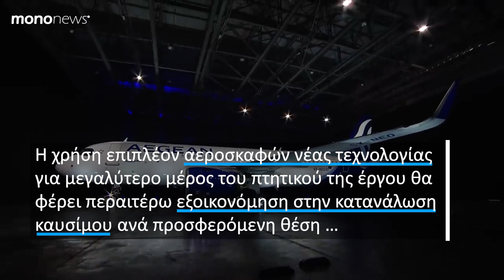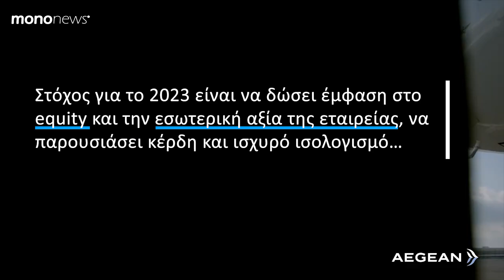Aegean: Επενδύσεις, ρευστότητα και αυξημένη ζήτηση ωθούν τα μεγέθη του 2023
Σε μια ανοδική πορεία έχει μπει πλέον η Aegean καθώς απαλλαγμένη από τα βάρη της κρίσης της πανδημίας και ενισχυμένη από την αύξηση της ζήτησης και τις συνεχείς επενδύσεις στο στόλο της είναι έτοιμη να επωφεληθεί από την καλή τουριστική χρονιά του 2023.